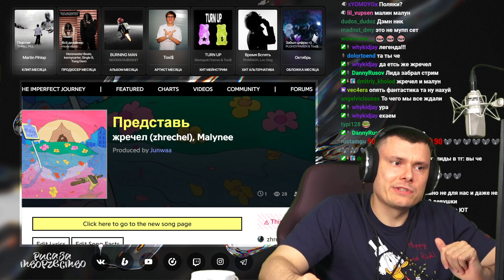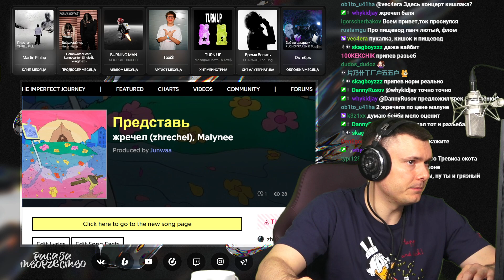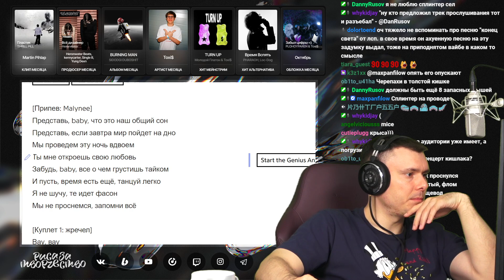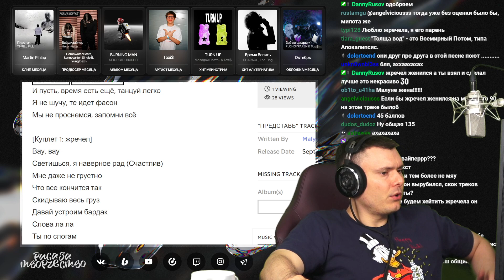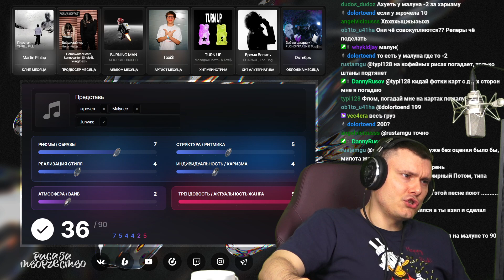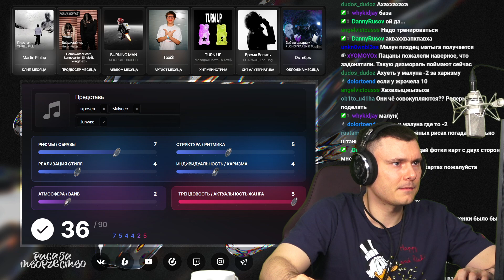жречел, Malynee - Представь | Реакция и разбор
Разбор трека жречел, Malynee - Представь от "Риса за Творчество" (Реакция)